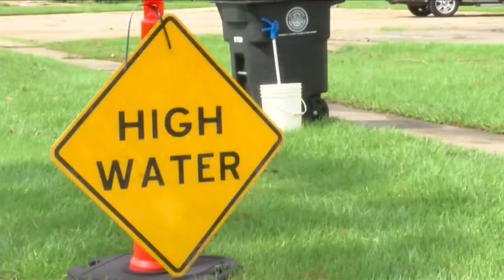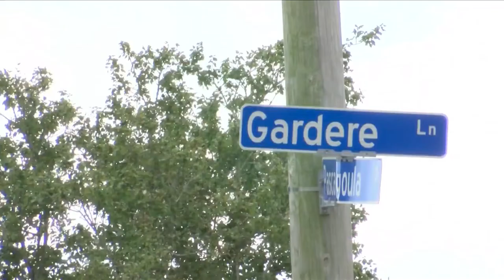Metro Council unanimously votes on Gardere Sewage Plant settlement